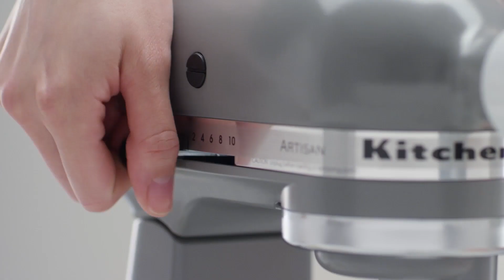Zubehör zur KitchenAid Küchenmaschine: Funktionen und häufig gestellte Fragen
Lust auf Inspiration? Dann bist du hier richtig! In dieser Playlist findest du einfache Rezepte, die du mit deinen Lieblingsgeräten von KitchenAid ausprobieren kannst. Rezepte ausprobiert? Lass uns in den Kommentaren wissen, wie es gelaufen ist.

Mit unseren Videos tauchst du in die bunte Welt von KitchenAid ein! Hier entdeckst du all die innovativen Geräte und das Design, die das Herz deiner Küche zum Schlagen bringen, und die vielen Anwendungsmöglichkeiten deiner Haushaltsgeräte.
Lass dich von unseren exklusiven Rezepten inspirieren, die in Zusammenarbeit mit echten Küchenberühmtheiten entstanden sind, und hole dir den Rat der Profis!

Na, neugierig geworden?

Alle in Österreich erhältlichen Küchenmaschinen und das passende Zubehör findest du

Teile deine Leidenschaft und lass ein like oder einen Kommentar für dieses Video da.